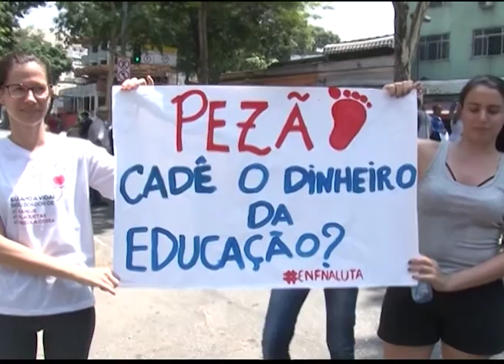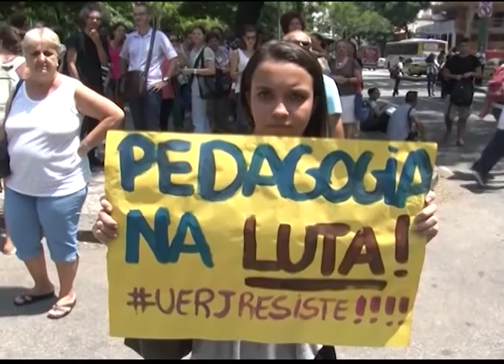Cabeça pra Cima - Crise na educação - 11-03-2016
A educação é um tema amplamente discutido hoje em dia no brasil. Aos poucos toda a população vem incorporando aos seus pensamentos a ideia de que o estudo é a forma de ser bem sucedido na vida. E a verdade é que a qualidade do estudo e dos conteúdos está inteiramente ligada ao desenvolvimento do brasil. Mas como está a educação no brasil hoje? No cabeça pra cima você confere mais um programa da nossa série “retratos do brasil” falando sobre educação.

Conosco:
Cláudio Carneiro
Professor universitário e da fundação Getúlio Vargas. E presidente da OAB barra.

Fábio Rehin
Economista, consultor financeiro, e professor finanças corporativa no ibmec RJ.